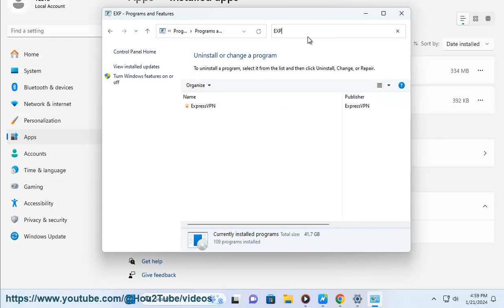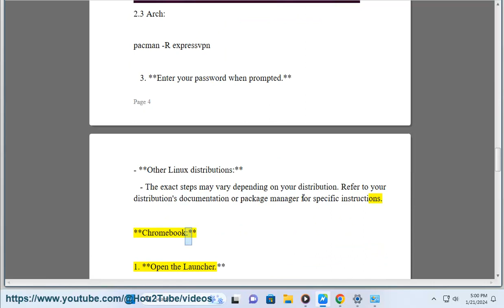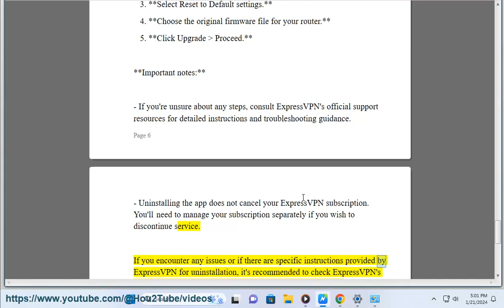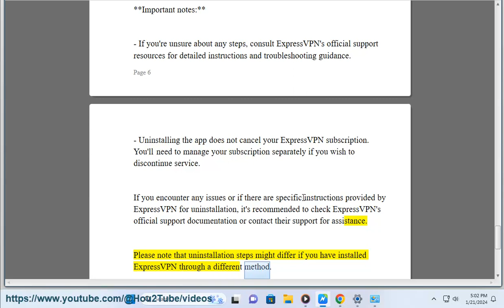Uninstall ExpressVPN on Windows/Mac/Android/iOS/Linux/Chromebook/router. Expressvpn uninstall?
Here's how to Uninstall ExpressVPN on Windows/Mac/Android/iOS/Linux/Chromebook/router (expressvpn uninstall). To Reinstall ExpressVPN, hit

i. If you're experiencing issues with installing ExpressVPN, here are some general troubleshooting steps you can follow:

1. **Check System Requirements:**
   Ensure that your device meets the system requirements for installing ExpressVPN. Check the official ExpressVPN website or documentation for the specific requirements.

2. **Disable Antivirus/Firewall:**
   Temporarily disable your antivirus or firewall software as it might be blocking the installation process. Make sure to enable them again after installation.

3. **Download the Latest Version:**
   Make sure you are downloading the latest version of ExpressVPN from the official website. Sometimes, older versions may have compatibility issues.

4. **Clear Temporary Files:**
   Clear temporary files and folders on your system. Use the built-in tools on your operating system for this or consider using third-party tools for a more thorough cleanup.

5. **Run Installer as Administrator:**
   Right-click on the ExpressVPN installer and choose "Run as Administrator" to ensure you have the necessary permissions to install the software.

6. **Check for Conflicting Software:**
   Ensure that there are no other VPN or security software that might conflict with ExpressVPN. Uninstall any conflicting programs and try installing ExpressVPN again.

7. **Restart Your Computer:**
   Sometimes, a simple restart can resolve installation issues. Restart your computer and attempt the installation again.

8. **Contact ExpressVPN Support:**
   If the issue persists, reach out to ExpressVPN's official support. They may have specific troubleshooting steps or solutions for your particular situation.

9. **Check for Error Messages:**
   If you encounter error messages during the installation process, take note of them. These messages can provide clues about what might be causing the issue and can be helpful when seeking support.

If you continue to face problems, contacting ExpressVPN support would be the best course of action for the most accurate and up-to-date assistance.